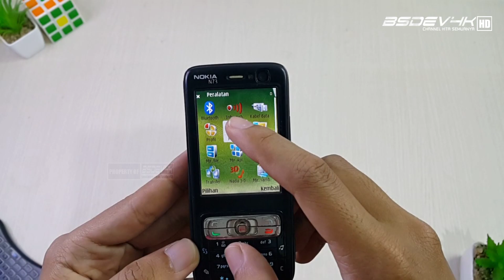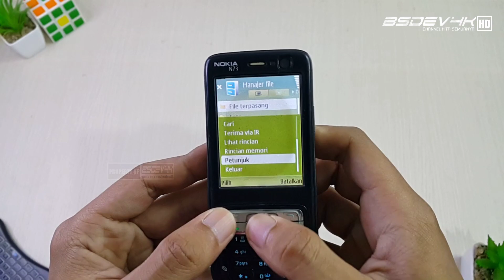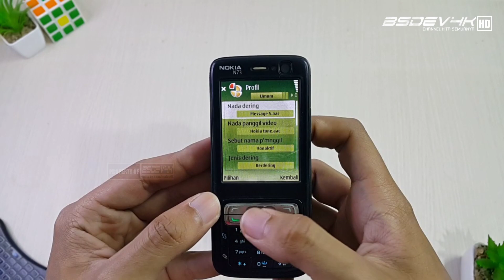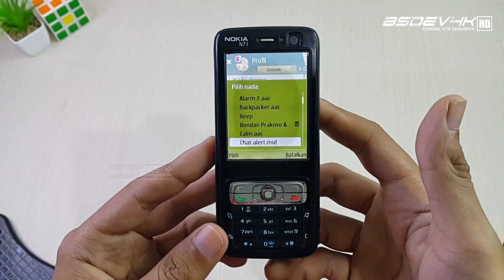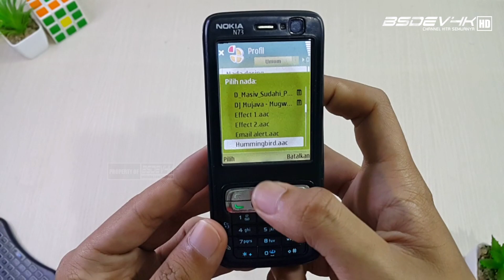SMARTPHONE MUSIC KEREN PADA ZAMANNYA! - Nokia N73 Music Edition Symbian OS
Hallo Kali Ini Kita Review Hp Flagship Di Zamannya Dari Nokia N73 Music Edition Bagaimana Desai Fitur Dan Performa Dari Hp Ini Ok Langsung Saja.

LINK PEMBELIAN
Nokia N73 Music Edition

Piano & Sax by Joakim Karud